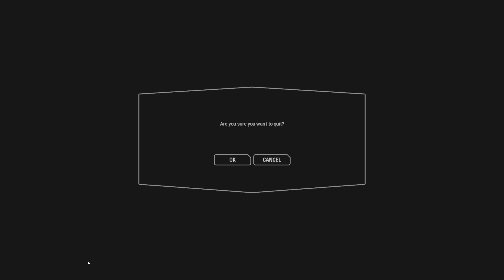750 HvV bossk 12 nobody sees on yellow box camouflage rmac1504